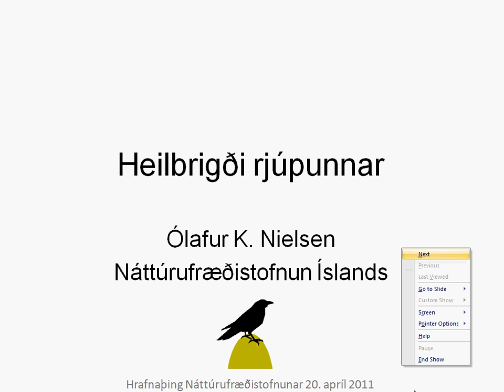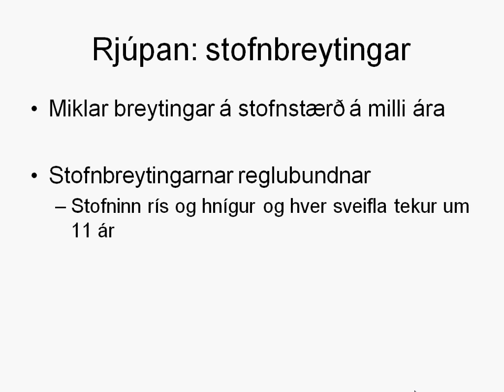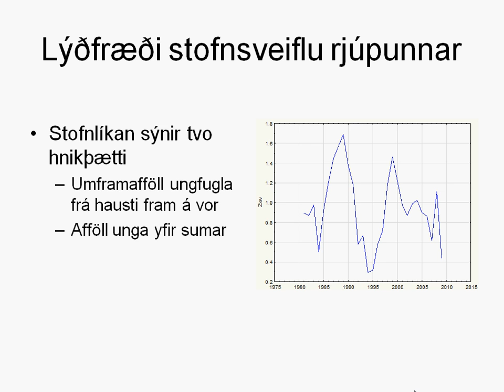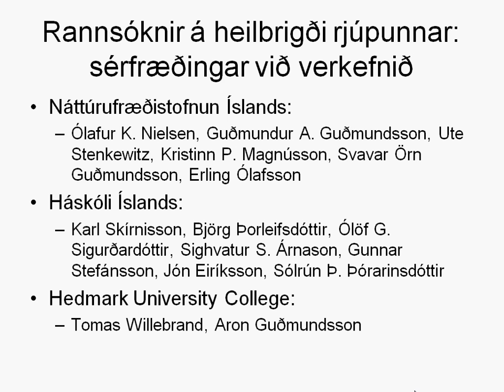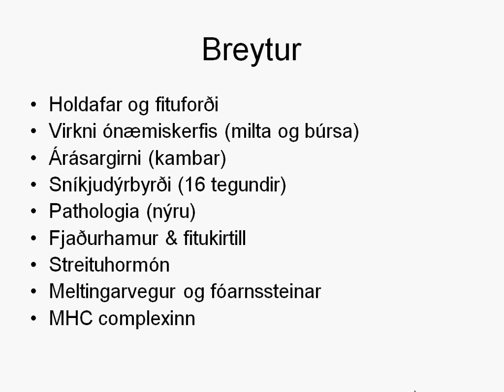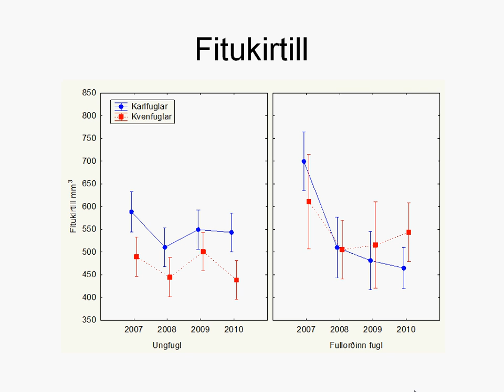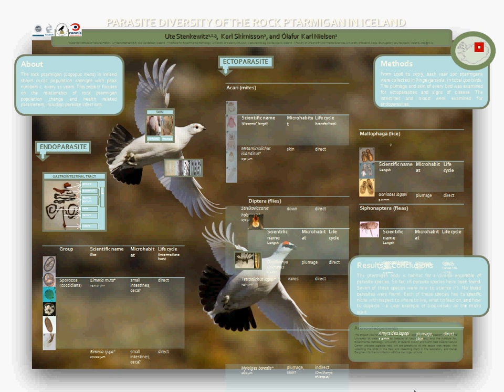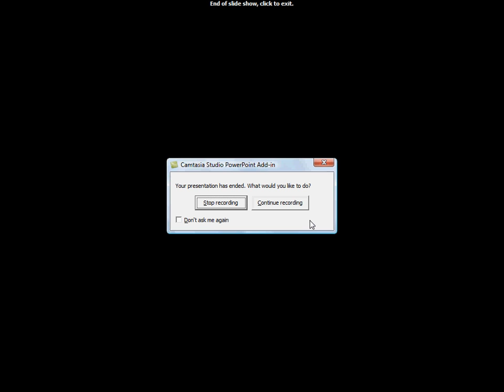Heilbrigði rjúpunnar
Dr. Ólafur Karl Nielsen, vistfræðingur hjá Náttúrufræðistofnun, flytur erindi sitt Heilbrigði rjúpunnar á Hrafnaþingi miðvikudaginn 20. apríl kl. 15:15.

Íslenski rjúpnastofninn er sveiflóttur að stærð og um 10 ár líða á milli hámarka. Hliðstæðar stofnsveiflur eru þekktar hjá ýmsum tegundum grasbíta á norðurslóðum, bæði spendýra, fugla og skordýra. Almennt er talið að aflvaki sveiflunnar sé innan fæðuvefsins, og að sveiflan endurspegli samspil grasbítsins og þeirra plantna sem hann lifir á, eða að orsakavaldurinn sé þrepi ofar í fæðuvefnum en grasbíturinn og þá þau rándýr, sníkjudýr eða sóttkveikjur sem á hann herja.

Rannsóknir eru í gangi á tengslum heilbrigðis við stofnbreytingar íslensku rjúpunnar. Rannsóknasvæðið er á Norðausturlandi, en þar hafa farið fram umfangsmiklar rannsóknir á stofnvistfræði rjúpu frá 1981 og þær munu halda áfram og eru ein meginforsenda þeirra rannsókna sem hér eru kynntar. Rannsaka á í a.m.k. tíu ár nokkra þætti sem endurspegla heilbrigði, þ.e. holdarfar, sjúkdómsvalda, virkni ónæmiskerfis og fitukirtils og streituástand. Sýna verður aflað einu sinni á ári, í október.

Meginspurningarnar eru hvort tengsl séu á milli heilbrigðis rjúpunnar og stofnbreytinga, og einnig hver séu innbyrðis tengsl þeirra þátta sem lýsa heilbrigði rjúpunnar. Breytast fyrrgreindir heilsufarsþættir í takt við stofnsveiflu rjúpunnar en þó hnikað líkt og slíkir áhrifaþættir verða að gera? Rjúpum fækkaði 2006 til 2007 en stofninn hefur síðan vaxið. Verulegar breytingar hafa orðið á holdarfari rjúpna á þessum tíma, einnig á stærð líffæra, á þáttum sem tengjast vörnum gegn sníkjudýrum og á sníkjudýrabyrði.

Mikilvægi þessa verkefnis felst í því að varpa nýju ljósi á reglubundnar stofnbreytingar dýra, náttúrufyrirbæri sem hefur fangað hugi manna í áratugi.